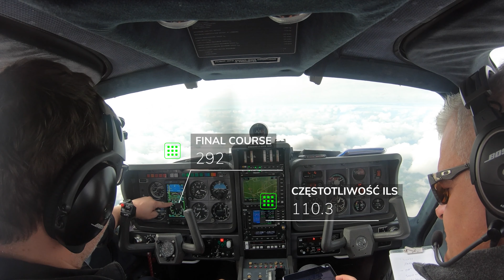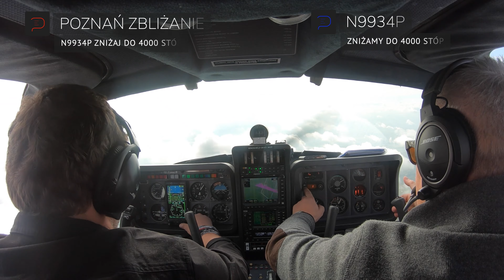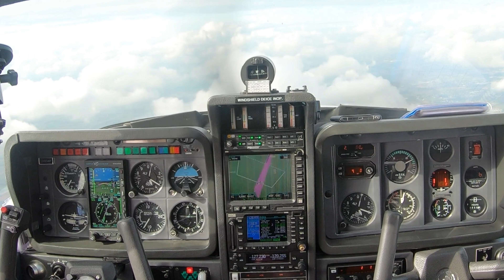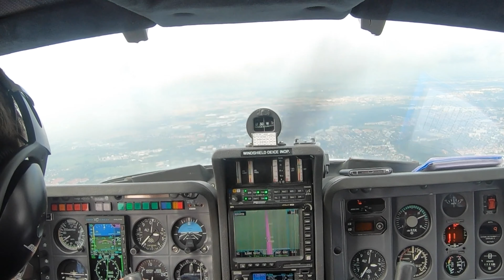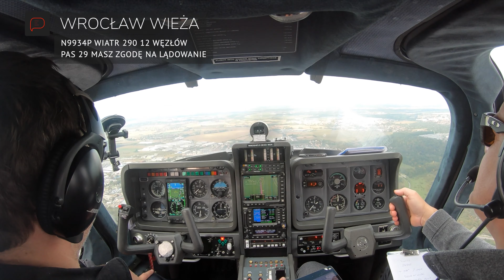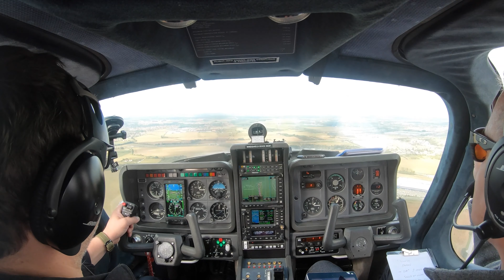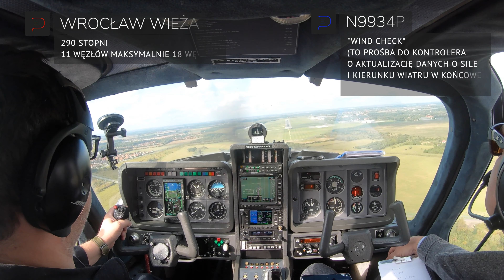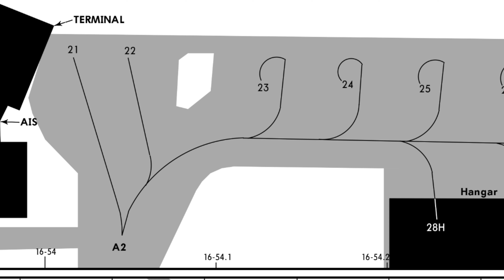Podejście instrumentalne i lądowanie we Wrocławiu (WRO). ATC explained.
Dziś nieco bardziej techniczny filmik. Jeden z kolegów poprosił, żebym bardziej wyjaśnił niektóre elementy komunikacji z ATC. Lecimy w załodze dwuosobowej, więc trochę o współpracy w kokpicie, również w małym samolocie.